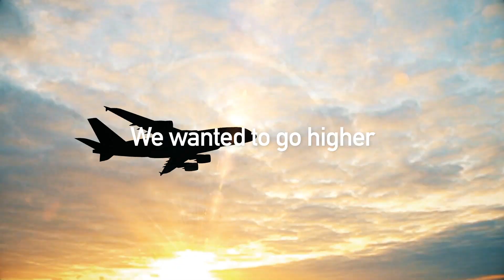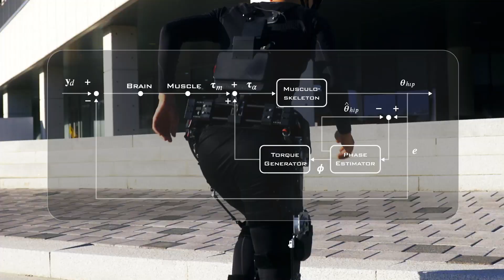Exo-booster | A powered exoskeleton for extreme human mobility | KAIST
A prototype of the Exo-booster, a powered exoskeleton to enhance the locomotion ability of human. The Exo-booster integrates a thin gear-built-in actuator, an elastic energy re-generator, bio-inspired robot joints, soft EMG sensors, and other brand-new technologies of KAIST.